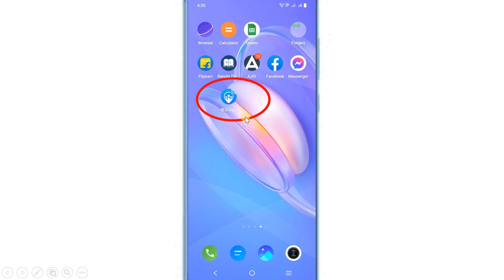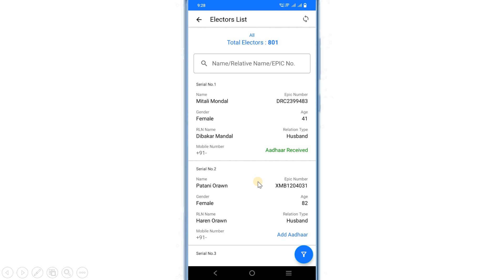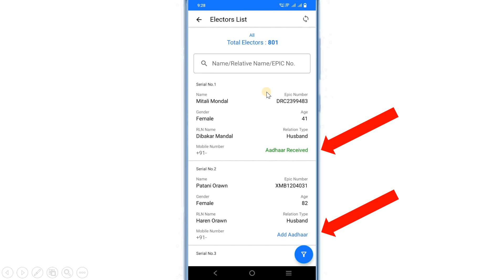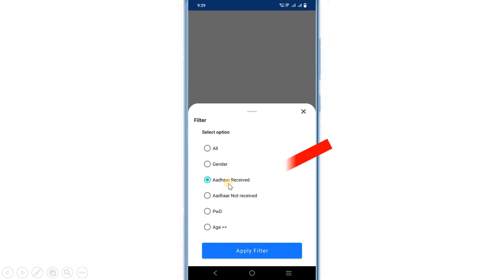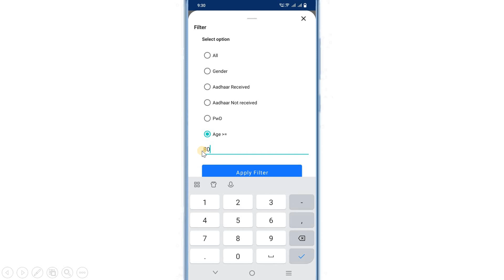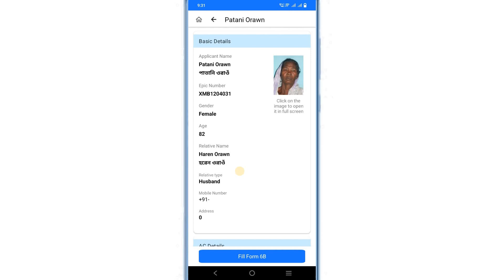নতুন BLO App এ কিভাবে ভোটারের তথ্য বার করবেন | Electors’ details in new BLO app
In this video I have discussed the process of searching voters’ details in new BLO app. Thanking you,